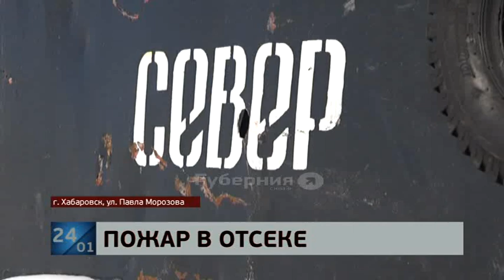В Хабаровске загорелся буксирный катер, находившийся в затоне РЭБ флота